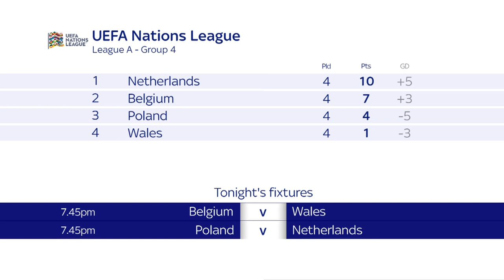Gareth Bale confident of being fully fit for World Cup ahead of Nations League clash with Belgium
Gareth Bale says he is on track to be fully fit for the World Cup in November, with head coach Rob Page claiming Wales will benefit from how he is being carefully handled by his club in Major League Soccer.